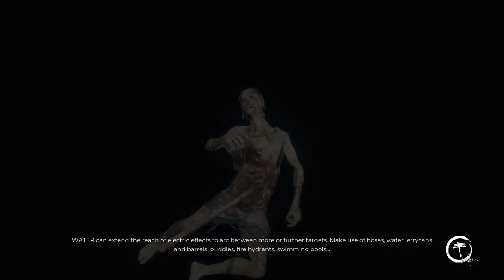Dead Island 2 - Walkthrough Gameplay - Part 13 Welcome Back to Beverly HIlls (FULL GAME)